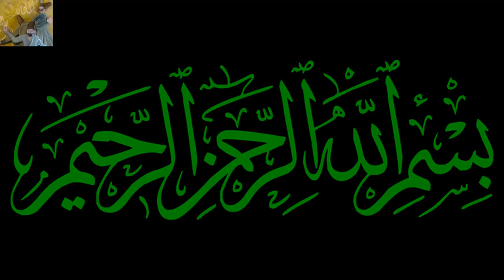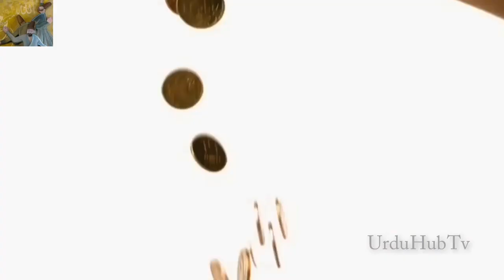Hazrat Behlol Dana aur Faqeer ki madad Ka Qissa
Hazrat Behlol dana hr waqt Ghareebo aur Faqeer logo ki madad ky

ly tyar rehtay thy. apny is waqia main aik ghareeb faqeer ki madad
ki..   aik nanbai sy uski jan apni aqalmandi aur danai sy chorrai...

In this video hazrat behlol dana helps a poor man with his
knowledge and intellectual style.